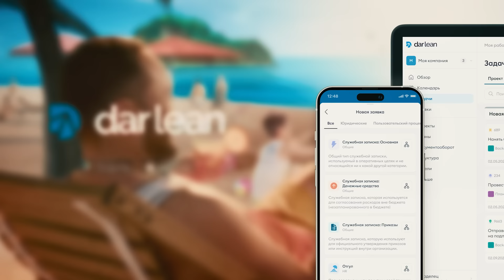НЕ ПОДАМ РУКИ ПЕРСУ - Откровенное интервью ЛЕГЕНДЫ Казахстанского ММА: Муратбек Касымбай, UFC,Шавкат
0:00-приветствие
0:47- кто ты такой, чтобы тебя ждали?
01:16-почему готовится в DAR Team?
02:30-такого пахаря как Шавкат я больше не видел
03:19 -что изменилось в тренировках?
05:20 - в бою я себя максимально выжимаю
06:25- Муратбек зазвездился?
08:19-почему резко повзрослел
14:20 -кто был рядом в тяжелые периоды
17:51 - как восстанавливался после травмы
19:10 -хочу проводить больше времени с родителями
21:18 -почему интеллектуальный боец идет на такую рубку
22:13 можно ли бойцом заработать на жизнь мечты
23:15 -считаю себя богатым человеком
23:54 -кто заставил Муратбека рыдать
27:49 как отец снова стал для него героем
36:16 Касымбай взял вторую жену?
40:54 -когда попадет в UFC
44643 как помогает психолог
50:15 когда подерется в Найзе
50:50 -что произошло между Диасом Кабдуовым и Муратбеком Касымбаем
52634-самая большая мечта не UFC?
58:16 -самый не злой боец
1:00:33 -как прокачать свою медийку
1:05:3-когда состоится бой с Хейбати?
1:07:27 - с кем бы хотел подраться
1:17:31 - о настоящих друзьях
1:22:24 - женщины в боях кровожадные
1:23632 - в чем секрет любви народа к Муратбеку
1:28:27 -когда появится второй Шавкат?
1:30:45 -кто самые пахари в мире
1:33:09 -кого еще из казахстанских бойцов подпишут в UFC